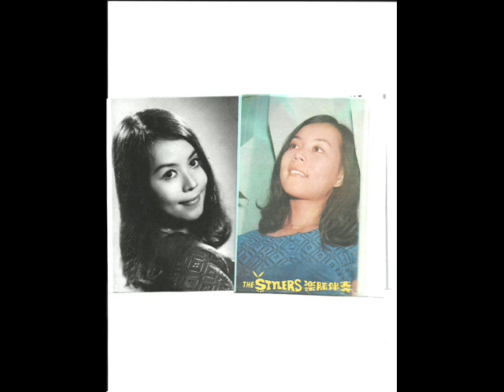Mimi Leong 4 梁善美